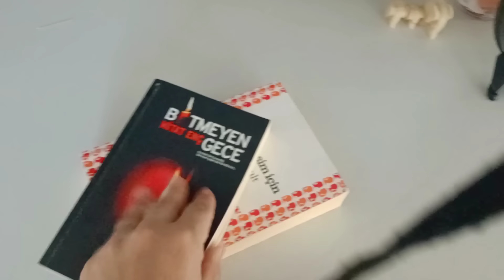KAYNANAMIN İŞİNE KARIŞMAM ‼️EN İYİSİNİ O BİLİR✅KAYNATAMDAN YENİ GİBİ HEDİYE MOTOR GELDİ✅ CİLD BAKIM